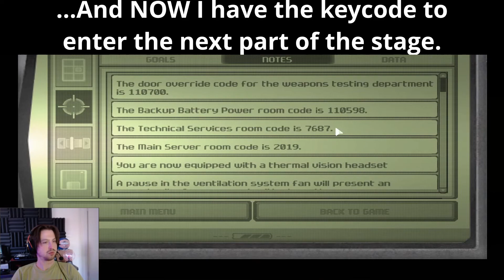DEX Plays: Tom Clancy's Splinter Cell — Mission 4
This is probably my favorite mission from this game.  That's why I took my sweet time playing through it haha

Smash "like" if you liked!
Get subbed if you loved!